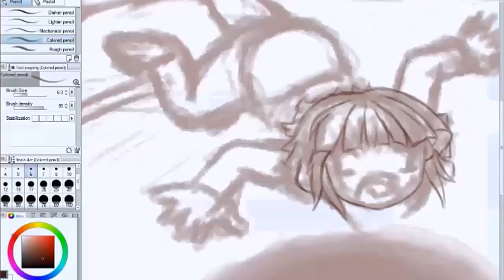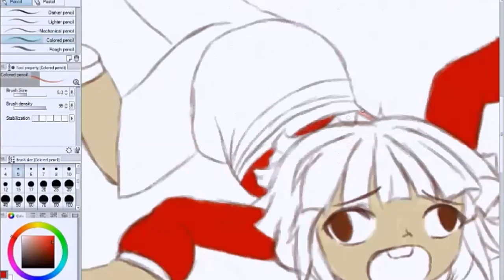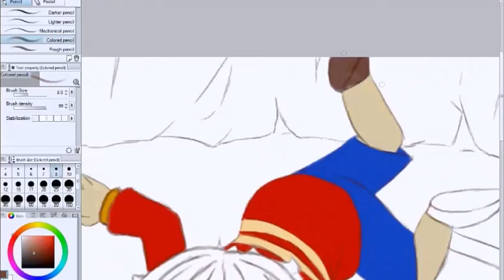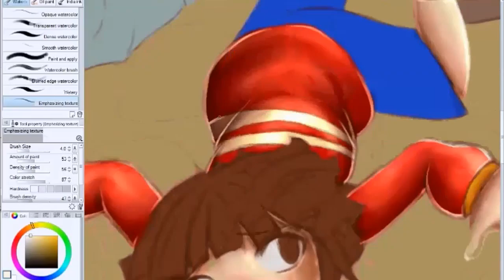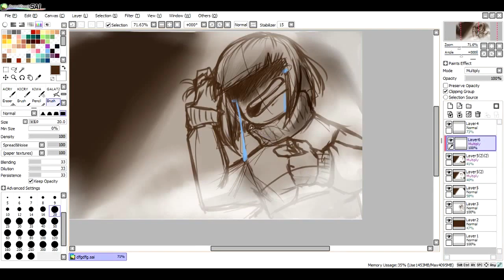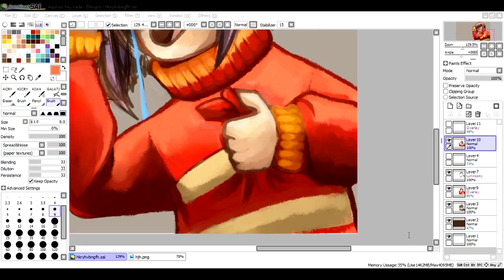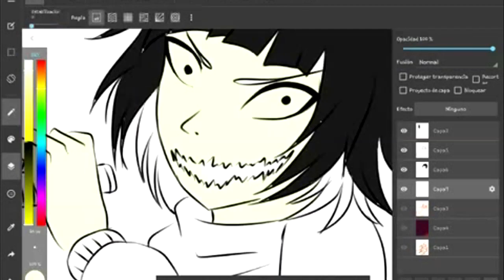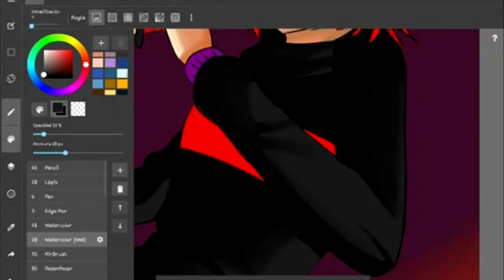UNDERFAIL: BANDA SONORA OFICIAL DE UNDERFAIL (EL FUTURO DE UNDERFAIL)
Cumplamos el sueño de estas INCREIBLES artistas :)